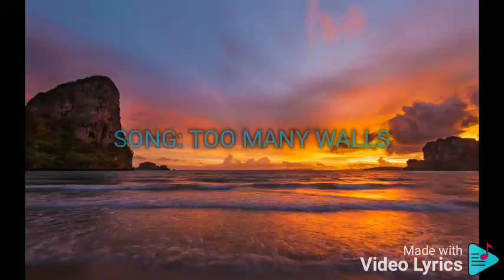TOO MANY WALLS REUBEN LAURENTE